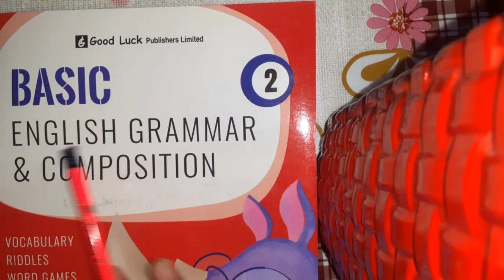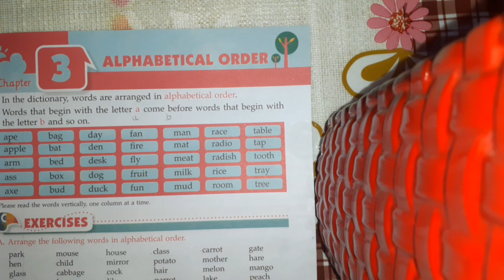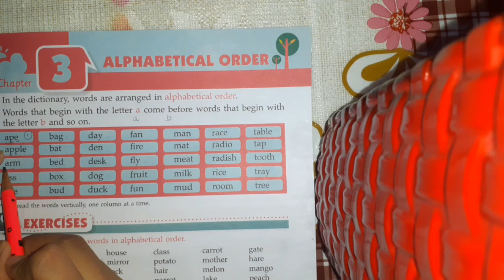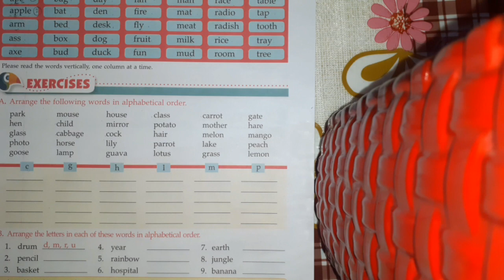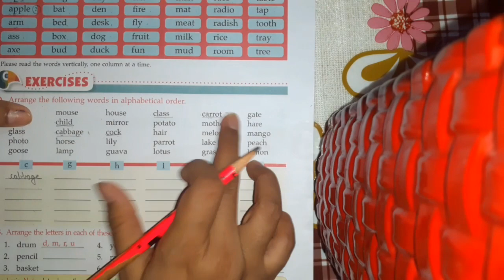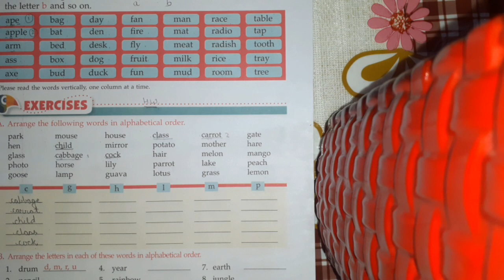Class 2 ENGLISH LANGUAGE Chapter 3" ALPHABETICAL ORDER "